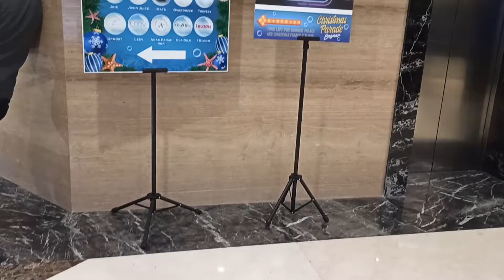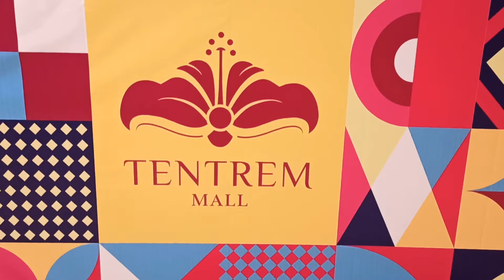Salju di tentrem semarang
Main salju,ice skating di tentrem semarang